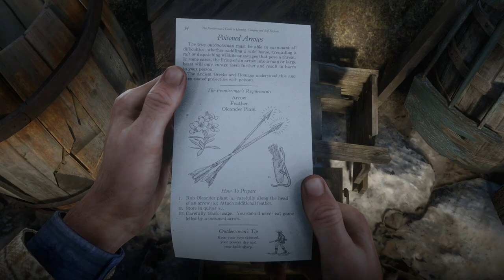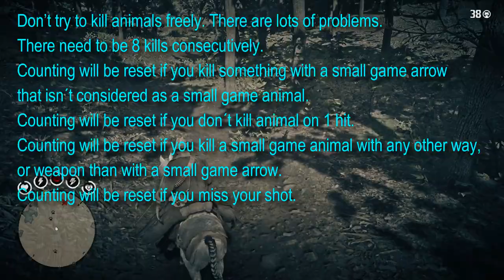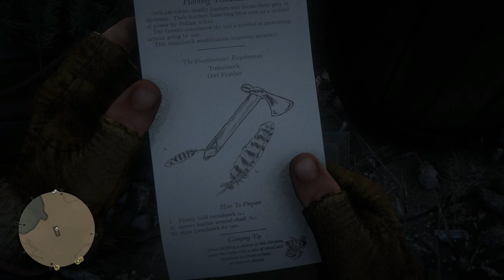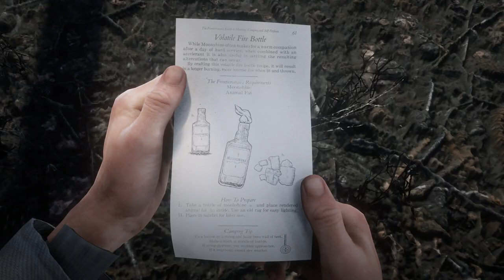Red Dead Redemption 2: Challenges - Survivalist + All fish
Welcome to Red Dead Redemption 2 all challenges guide. In this video we will have a look at all the fish and hunting in the game, to get 100% in Survivalist challenge. It helps a lot!

Rank 1: 00:00:12 - Catch three bluegill fish.
Rank 2: 00:06:22 - Hand five animals in to camp or the trapper.
Rank 3: 00:10:48 - Kill five animals using a Varmint Rifle.
Rank 4: 00:12:25 - Craft all of the following arrow types: dynamite, fire, improved, poison, and small game.
Poisoned Arrow 00:16:14
Dynamite Arrow 00:18:14
Rank 5: 00:19:50 - Catch a fish while boating in the Bayou and while standing on railroad tracks.
Rank 6: 00:27:25 - Kill a scavenging animal while it is feeding on a corpse five times.
Rank 7: 00:36:40 - Kill eight small game animals with consecutive shots, using small game arrows.
Easy way 00:40:24
Other, relatively easy way 00:44:10
Rank 8: 00:53:42 - Craft a homing tomahawk, improved tomahawk, volatile dynamite, and volatile fire bottle.
Homing Tomahawk 00:57:05
Volatile Dynamite 01:00:50
Volatile Fire Bottle 01:02:25
Rank 9: 01:05:00 - Catch a fish that weighs at least 19 lbs.
Rank 10: 01:07:00 - Catch one of each type of fish throughout the world.

Fish 01:14:00

Bluegill; Chain Pickerel; Bullhead Catfish; Channel Catfish  01:20:00

Lake Sturgeon; Longnose Gar 01:31:58
(Also Chain Pickerel, Bullhead Catfish, Blugill )

Redfin Pickerel; Steelhead Trout 02:05:28

Rock Bass 02:12:52
(Also Bluegill, Steelhead Trout)

Perch; Sockeye Salmon 02:20:45
(Also Rock Bass, Bluegill, )

Smallmouth Bass 02:35:30

Largemouth Bass 02:40:15
(Also Chain Pickerel, Rock Bass, Smallmouth Bass)

Muskie 02:46:43

Northern Pike 02:53:40
(Also Chain Pickerel, Perch, Bluegill, Rock Bass)

OTHER GOOD FISHING SPOTS

Kamassa River, northeast tributary 03:09:43
(Muskie, Bluegill, Rock Bass, Chain Pickerel, Perch)
Kamassa river 03:22:57
(Chain Pickerel, Bullhead Catfish, Bluegill, Channel Catfish)
Lannahechee river 03:28:59
(Longnose Gar, Bluegill, Chain Pickerel, Bullhead Catfish)